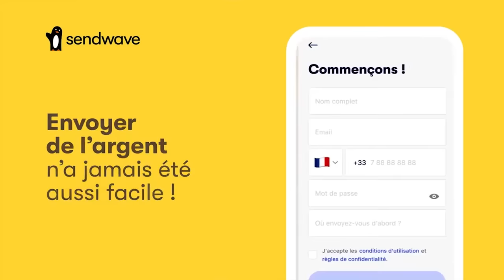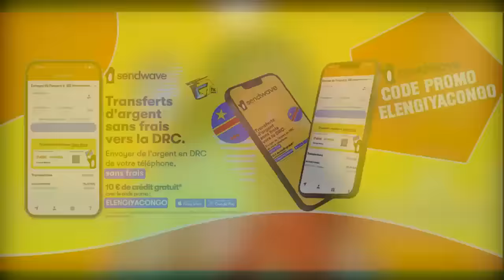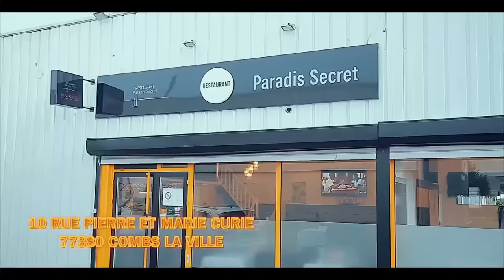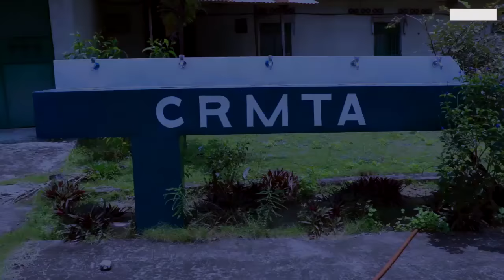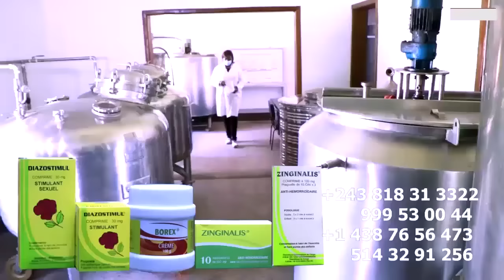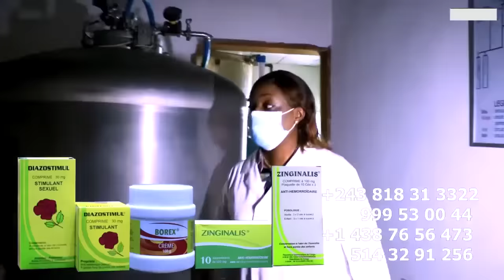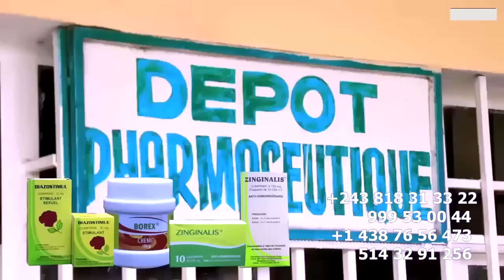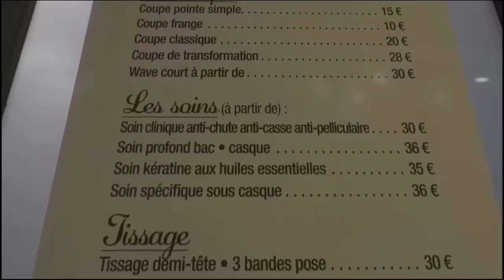KISI EZA ,PETIT FR Ya ZACHARIE à DEVOILE Ba MYSTER CACHE Sur 37 ANS Ya LIBOMA Ya JAZZ BABASWE 5 EURO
KISI EZA Na MOKILI , PETIT FRERE Ya ZACHARIE à DEVOILE Ba MYSTER CACHE Sur 37 ANS Ya LIBOMA Ya JAZZ BABASWE A TRAVAILLAKA Ba CHANCE Ya BATU Na MBONGO 5 à 10 EURO